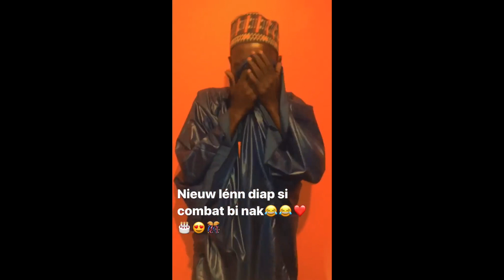Joyeux Anniversaire Wadioubakh